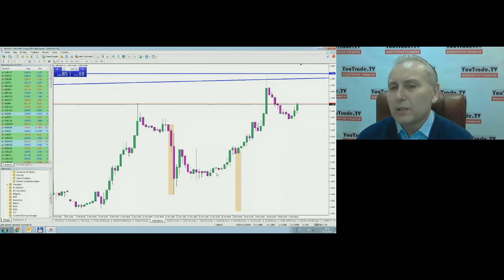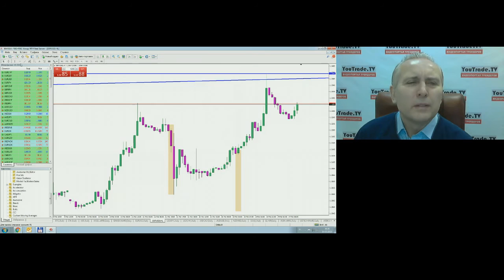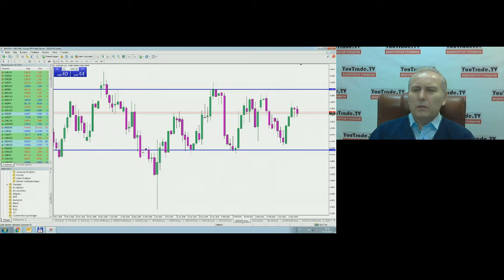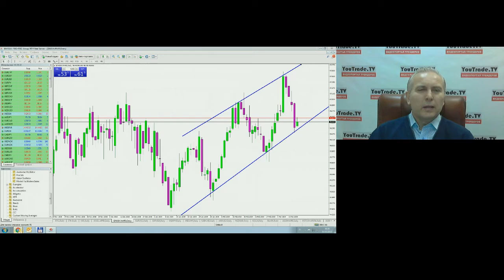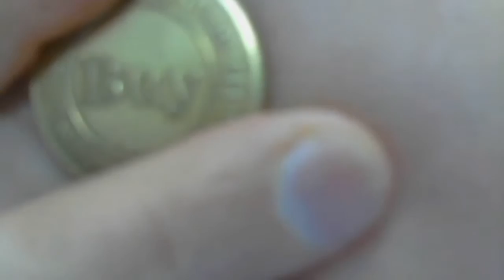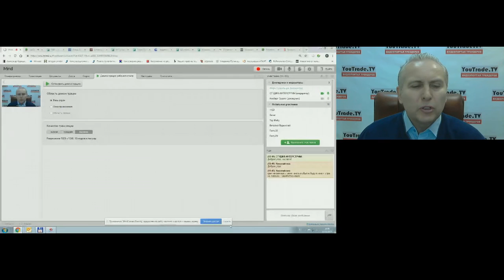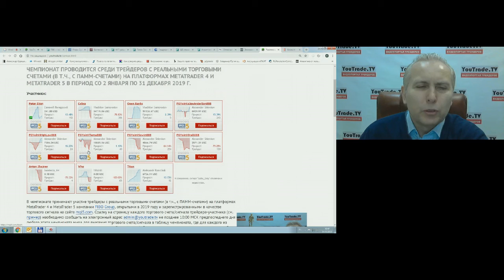Игорь Суздальцев. Торговый план 14 марта 2019 г.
Передача "Игорь Суздальцев. Торговый план" на интерстриме YouTrade.TV 14 марта 2019 г.